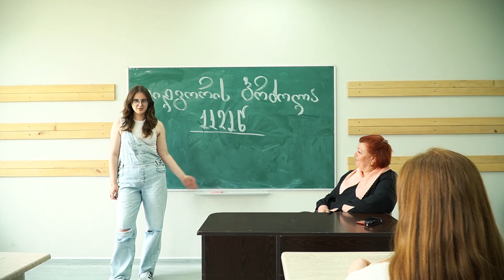აკაკი წერეთლის სახელობის მეორე სვირის №1 საჯარო სკოლა